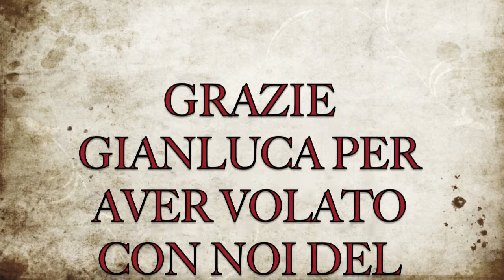flyboard hero 4 mori Gianluca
Gianluca vola con flyboard hero 4 mori